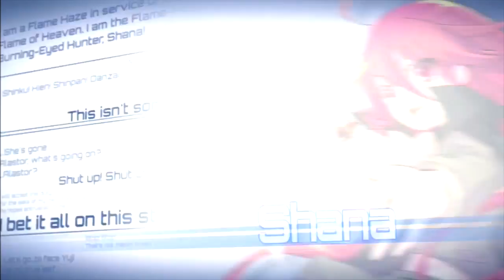Dengeki Bunko Fighting Climax Review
Dengeki Bunko Fighting Climax is a new fighting games the brings together characters from different anime like Sword Art Online, Oreimo and Toradora!

▬▬▬▬▬▬FOLLOW ME▬▬▬▬▬▬▬

Beme: Alamilla

▬▬▬▬▬▬ADD ME▬▬▬▬▬▬▬

Wii U: Luis-GVN / GvnStream
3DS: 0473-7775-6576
PS4/PS3/Vita: Luismacintosh
Xbox: Luismacintosh
Steam: Luismacintosh24

Like & Sharing the videos
By buying things on Amazon